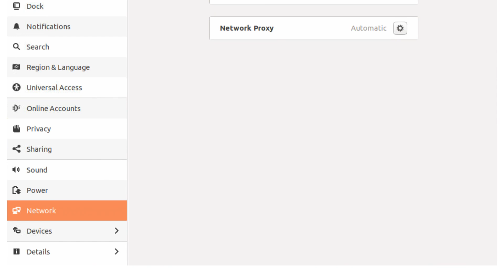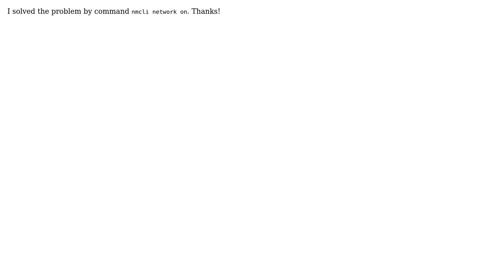Ubuntu: Ubuntu 18.04 network icon disappeared and no internet access in VMware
With thanks & praise to God, and with thanks to the many people who have made this project possible! | Content (except music & images) licensed under cc by-sa 3.0 | Music | Images & others | With thanks to user valiano user kkk and the Stack Exchange Network Trademarks are property of their respective owners. You are responsible for your own actions.